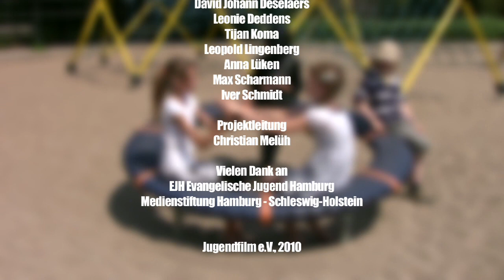Hilfe aus dem All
King und seine Gang wollen die anderen Kinder vom Spielplatz vertreiben. Die Kleinen sind verzweifelt. Doch ein intergalaktischer Schurke kommt ihnen zur Hilfe...

Sci-Fi-Komödie, Juli 2010, Format: HDV, 16:9, Länge: 06:49 Min.

Projektleitung: Christian Melüh